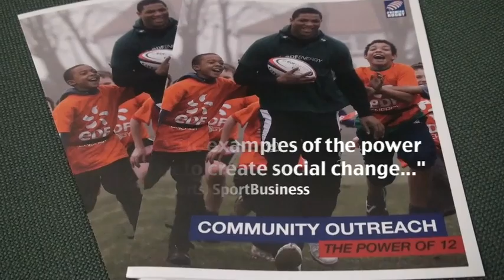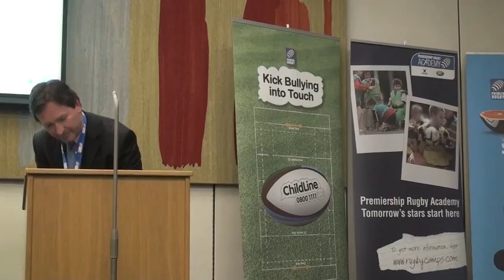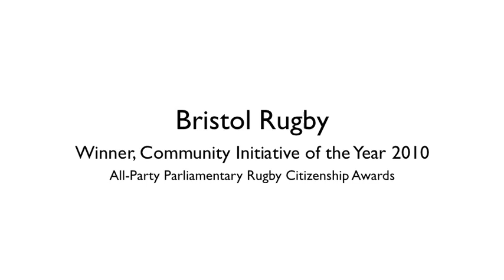5th Annual All-Party Parliamentary Rugby Citizenship Awards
The All-Party Parliamentary Rugby Citizenship Awards, now in their 5th year, salute the commendable work that the 12 Guinness Premiership clubs carry out within their communities. The community schemes undertaken by clubs address four key areas: Grass Roots Participation, Health, Social Inclusion and Education.

At this years ceremony,  Bristol Rugby were announced as winners of Community Initiative of the Year 2010.

Bristol Rugby pipped Saracens, Bath Rugby and Northampton Saints to the top award after a panel of judges unanimously crowned their 'Phoenix Project: Bright Sparks Programme' as the winner.  The four clubs battled for the title after being named as category winners in the first round.